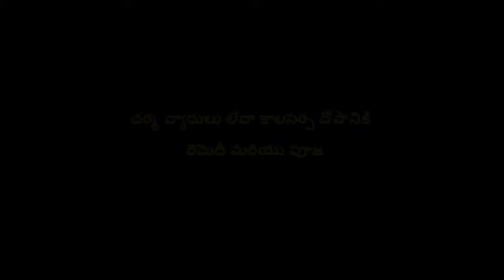Charma Vyadhulu OR Kalasarpa Dosha Remedies And Puja